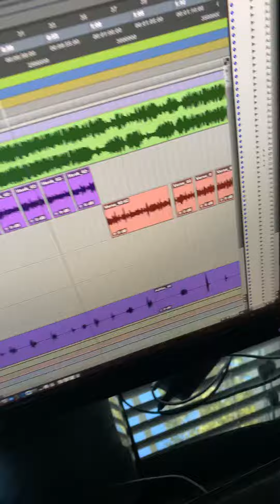TEEZO - FUCK WIT ME (2017 SNIPPET) | *Trap Olympics Throwaway*